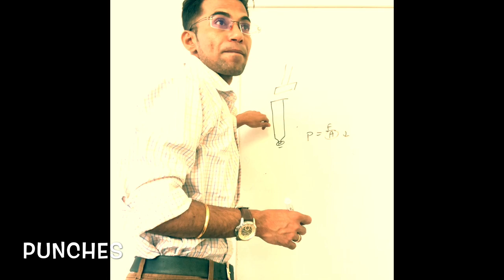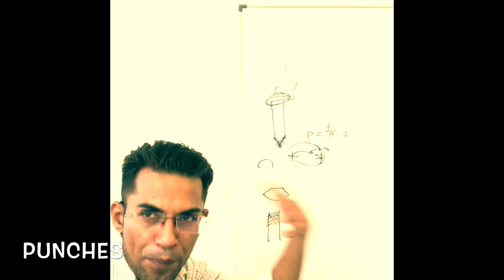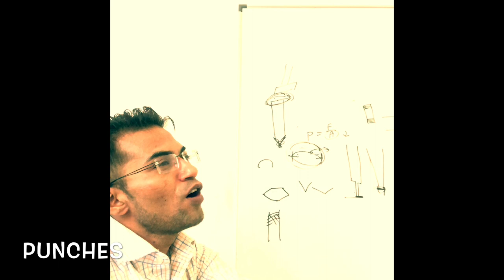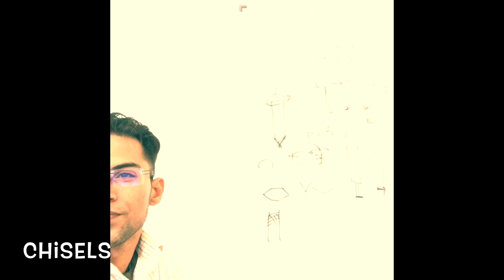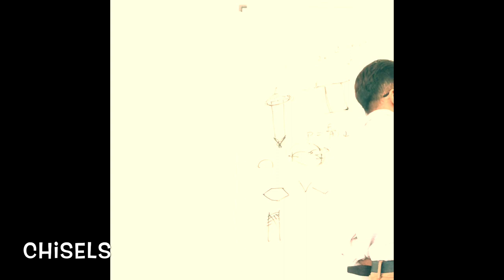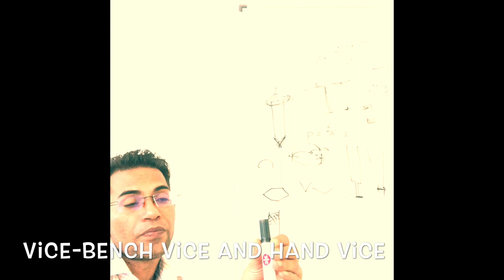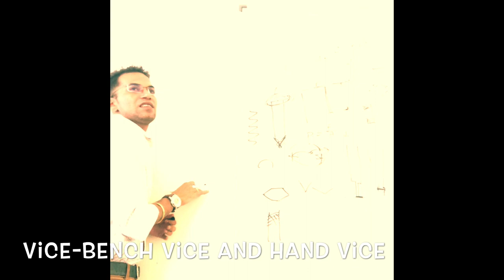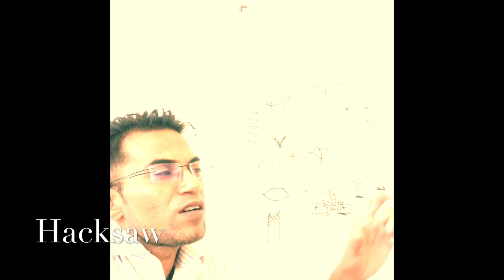Maintenance Practices 1 ( Lecture 2)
Punches,Chisels,Hacksaw and Vices ( EASA B2)